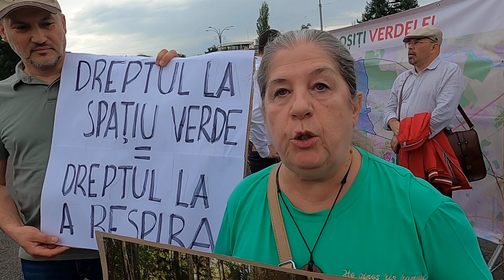Dan Trifu și Rodica Bărbuță, despre protestul din Piața Victoriei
La invitația fundației Eco-Civica și GreenPeace am ieșit azi la protest în fața Guvernului împotriva unor inițiative legislative care riscă să sufoce capitala și alte orașe mari